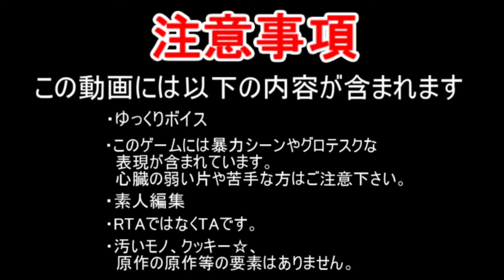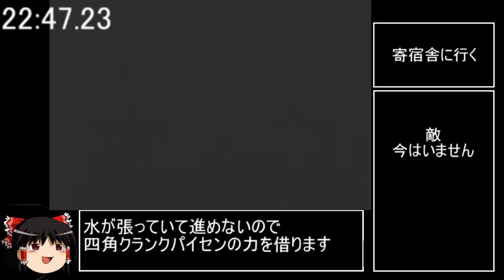バイオハザード ディレクターズカット_TA_1時間3分17秒_part2/4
洋館 前編～寄宿舎

【プレイ環境】
モデル：Playstation2
モデル番号：SCPH-90000
ディスク読み込み速度：高速
ソフト：バイオハザードディレクターズカット